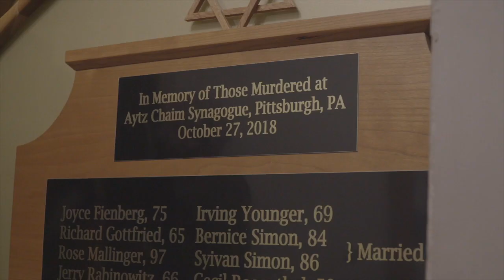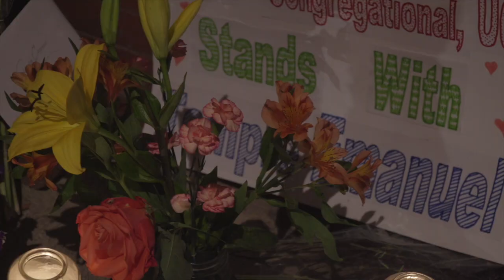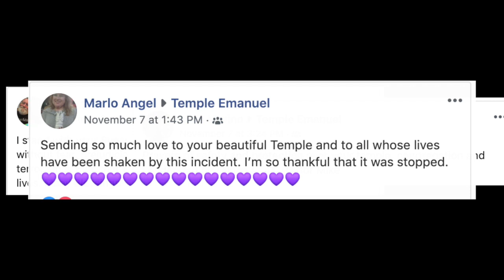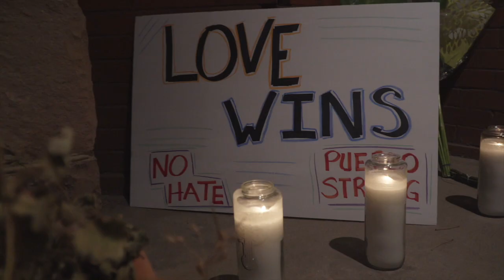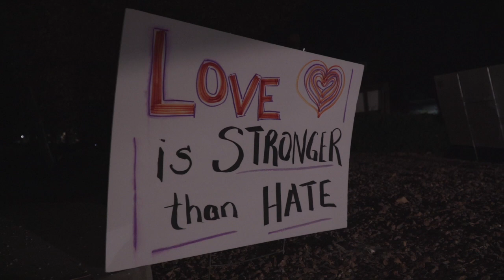LOVE NOT HATE | Temple Emanuel | Pueblo, CO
After F.B.I. agents prevented a planned attack on Temple Emanuel, one of the oldest synagogues in Pueblo, CO, the community gathered to show their support for local law enforcement and all religions alike.

**Sample Clips used from various news outlets including:
CBS News, Today, Fox31 Denver, ABC News, Guardian News, The Sun, CNN

                                               LOVE NOT HATE